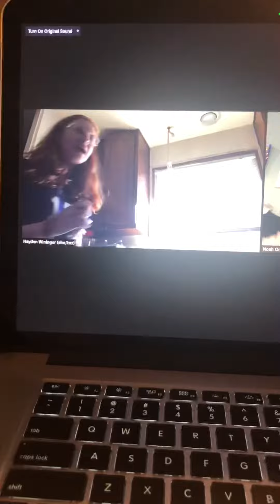My friend doesn’t know how brownies work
Falsettos is yes